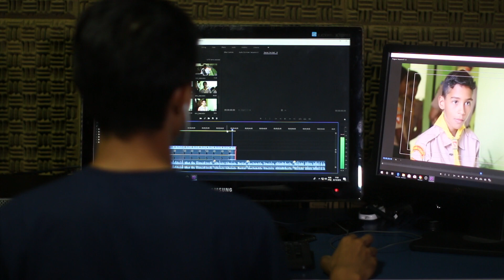video editing, working on laptop, music